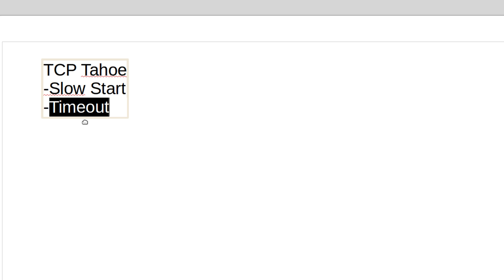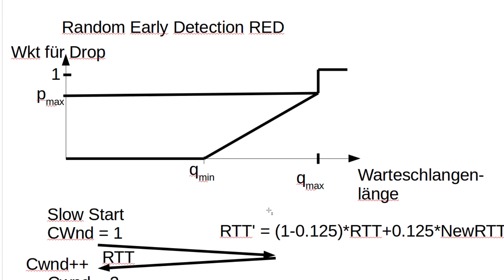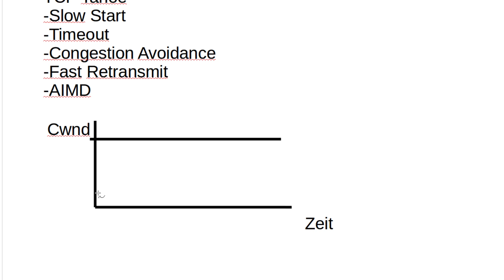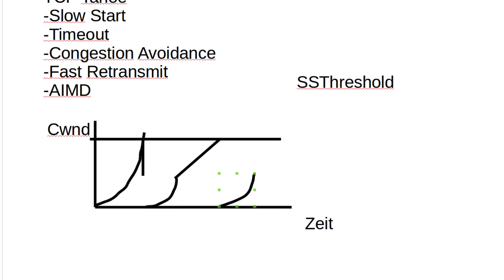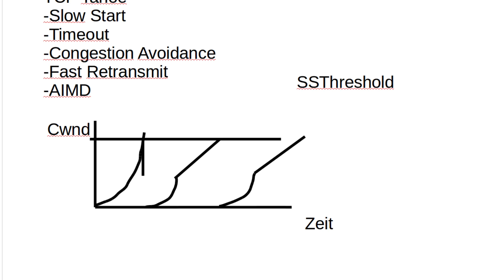Netzwerktechnik Tutorial #59 - TCP Tahoe